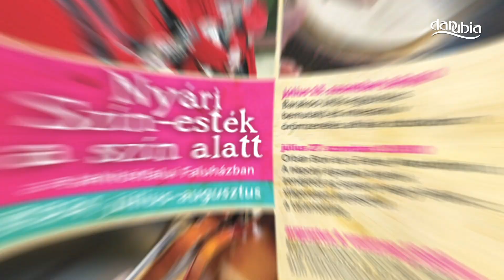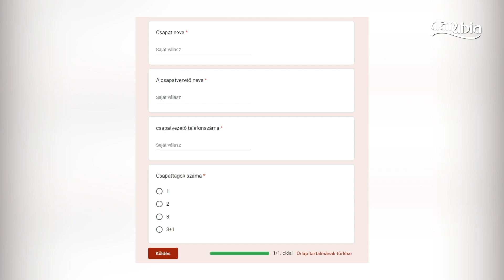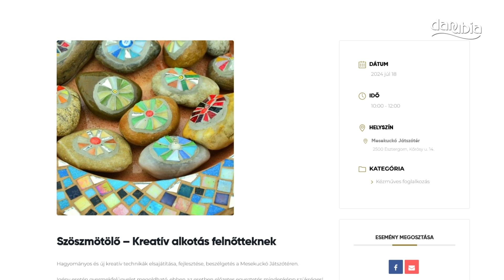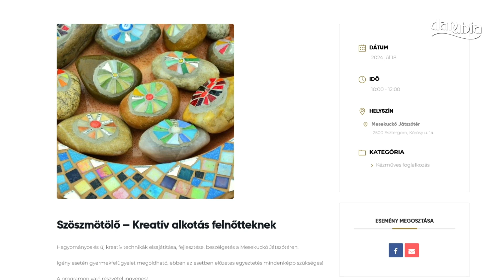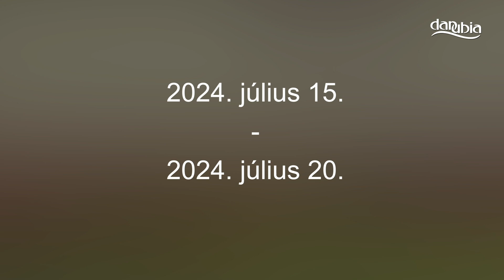Hírek - 2024. július 05.